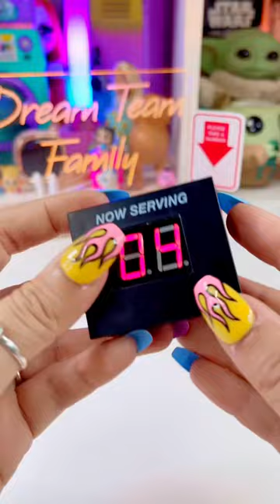Well this is going to be a long wait 😂